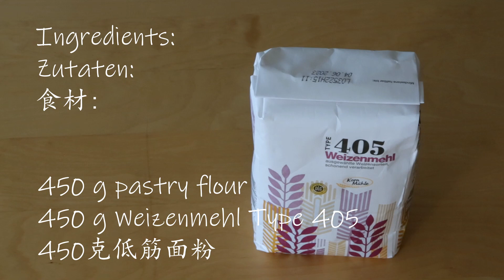【ASMR NO MUSIC】如何制作英式司康？最简单的手作面包，没有之一！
食材：
450克低筋面粉
50克白糖
225克全脂牛奶
75克冷藏黄油
18克泡打粉
1小撮盐